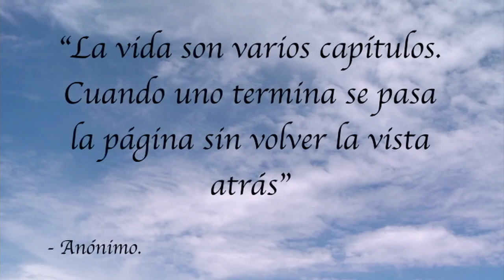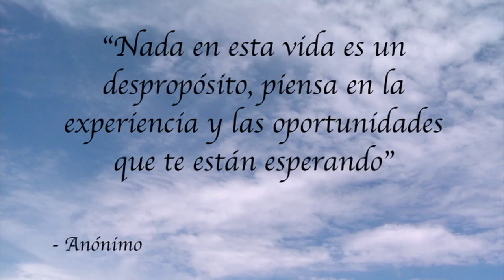MAURICIO ESCUCHA CERRANDO CICLOS 31 DIC /2015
POR TELECARIBE ¨Lo mejor de ti¨